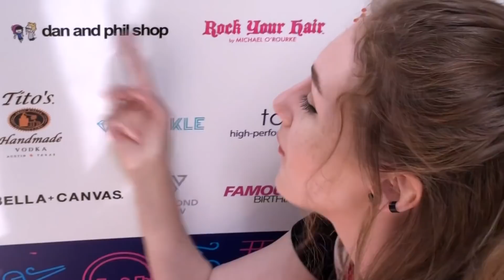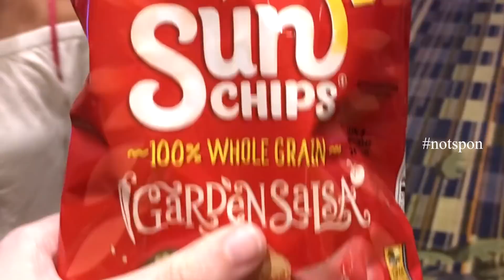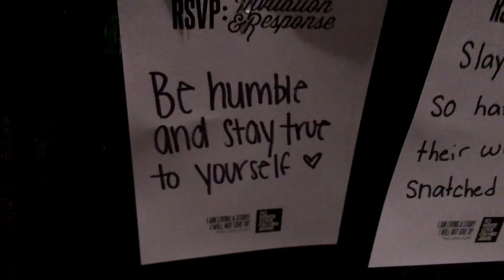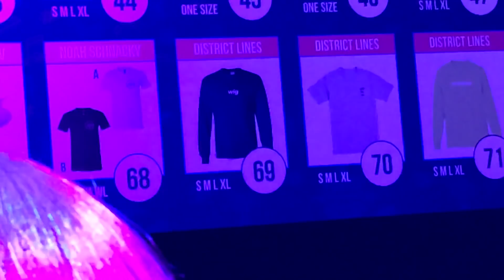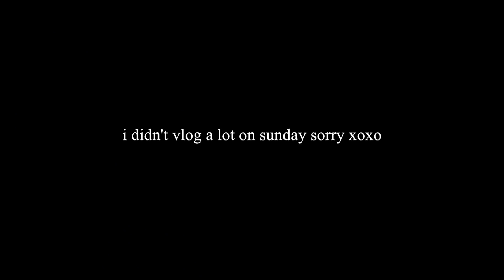PLAYLIST LIVE ORLANDO 2018 VLOG (i didn’t sleep for 4 days)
IM STILL FRIKIN EMOTIONAL

FAQ;
- i'm 17
- i'm a junior in high school
- i film with my canon t6i
- i've had my instagram account since august 2012